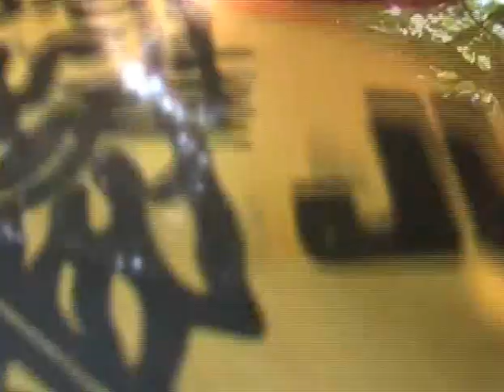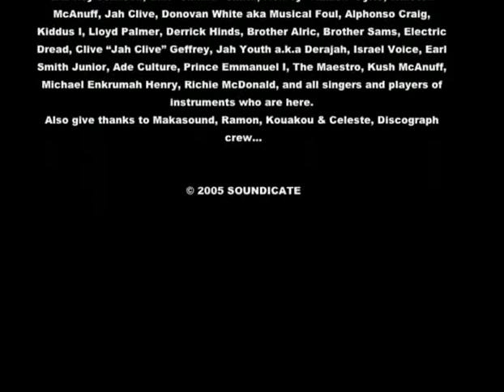The Congos Inna de yard DVD part.final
Inna de Yard", significa "No Quintal" em português, é uma alusão aos momentos de "prazer musical" de um pequeno grupo de pessoas que se juntam para fazer um som.
The Congos é uma banda vocal de reggae da Jamaica formada em meados dos anos 1970 e, após um período de separação, está ativa até os dias atuais. A banda é mais conhecida pelo seu álbum Heart of the Congos, gravado com Lee "Scratch" Perry.
The Congos foi formado como um duo por "Ashanti" Roy Johnson (tenor) (n. Roydel Johnson, 1947, Hanover, Jamaica) e Cedric Myton (falsete) (n. 1947, Saint Catherine, na Jamaica), e mais tarde tornou-se um trio com a adição de Watty Burnett (barítono) (n. no início da década de 1950, Port Antonio, Jamaica). Myton tinha sido anteriormente um membro do The Tartans no final da década de 1960 (juntamente com Prince Lincoln Thompson, Devon Russell e Lindburgh Lewis) e do grupo de Ras Michael, e havia gravado com o Royal Rasses de Thompson em meados da década de 1970. Ele formou o Congos, inicialmente como um duo com Johnson, na gravação do single "At the Feast" de Lee "Scratch" Perry. Perry transformou o grupo em um trio com a adição de Burnett, e essa formação gravou o clássico álbum de reggae de raízes Heart of the Congos, no estúdio Black Ark de Perry em 1977. O álbum contou com backing vocals ilustres como Gregory Isaacs, The Meditations, e Barry Llewellyn e Morgan Conde do The Heptones. O álbum foi descrito como "o álbum mais consistentemente brilhante de toda a carreira de Scratch".
As produções anteriores de Perry por Max Romeo e Junior Murvin tinham tido grande sucesso comercial devido a um contrato com a Island Records, mas Perry estava em disputa com a Island no momento em que o álbum do Congos ficou pronto, assim ele foi lançado pelo próprio selo de Perry, o Black Ark, algo que limitou o seu sucesso do álbum internacionalmente, causando um racha com o grupo.O The Congos seguiu seu próprio caminho, e eles mesmos organizaram uma edição limitada do álbum. O selo do Reino Unido Go Feet finalmente relançou o álbum em 1980, e embora o grupo já tivesse gravado um novo material desde que deixou Perry, Heart of the Congos demonstrou ser de um patamar difícil de ser igualado e os seus outros lançamentos sofreram com isso. Álbuns como o Congo Ashanti foram mais dispersos e soavam comuns em comparação com a sólida produção de Perry.
Burnett deixou o grupo, logo seguido por Johnson, que embarcou em uma carreira solo. Myton continuou a gravar como The Congos com vários outros músicos, até meados da década de 1980.
Em meados da década de 1990, o The Congos reuniu-se com Myton e Burnett que juntaram-se a Lindburgh Lewis, e vários álbuns foram gravados nos anos seguintes. Em 2005 Myton gravou Give Them the Rights com uma série de cantores e músicos de estúdio renomados tais como Sly and Robbie e Earl "Chinna" Smith, um álbum com as mesmas raízes espirituais da década de 1970. Em 2006, o selo Blood and Fire do Reino Unido dedicado ao reggae lançou o álbum Fisherman Style com uma versão remixada da clássica faixa "Fisherman" do Heart of the Congos e com lendas como Horace Andy, Big Youth, Dillinger, Prince Jazzbo, Luciano, Freddie McGregor, Gregory Isaacs, Max Romeo, Mykal Rose, Dean Fraser, Sugar Minott e U-Roy fazendo suas próprias versões mais novas do original.
Em 2008, o The Congos apareceu no filme independente "Do Wah Dem", escrito e dirigido por Sam Fleischner e Chace Ben. "Do Wah Dem" mostra o The Congos tocando "Fisherman" e "Congoman Chant" sob a lua cheia na Praia de Hellshire próxima de Portmore. "Do Wah Dem" ganhou o Prêmio do Júri para Melhor Produção Narrativa em 2009 no Los Angeles Film Festival e teve lançamento para os cinemas em junho de 2010 e o lançamento em DVD em setembro de 2010.
Em 2009, Myton, Burnett e Johnson se reuniram com Perry para gravar o álbum Back in a Black Ark, que, apesar do título, foi gravado no estúdio de Myton em Portmore e no Mixing Lab, em Kingston.
Em 2010, a banda participou da gravação da faixa intitulada "Let Jah Arise" da banda de reggae brasileira Monte Zion, além de criar duas composições em conjunto com a banda. Também em 2010, o Congos participou do novo disco do Ponto de Equilíbrio, Dia Após Dia Lutando, na faixa "Novo Dia".